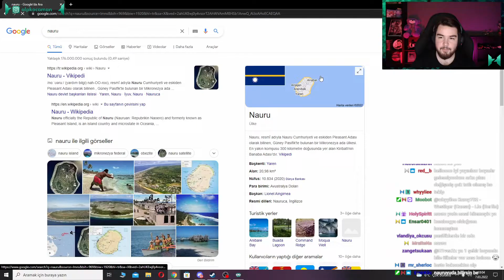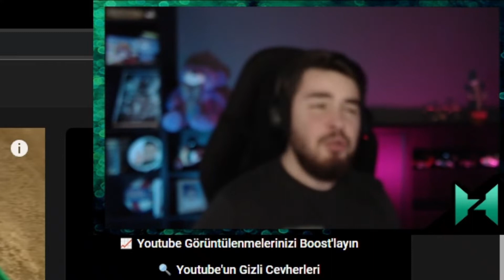Haftalık doz #04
Bombastik bir o kadar şokomastik haftadan kısa özet iyi seyirler.